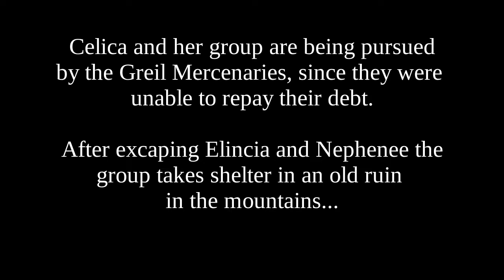Celica's Army VS Infernal Duma Mythic Hero Battle!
Skip to 01:40 for the battle!

In case anyone is curious my Leon is +10 and Boey is currently +6 ... Genny and Celica are umerged because I'm too stingy to summon for 5* merges.

I was not expecting Duma to appear as a Mythic """Hero""", but when he did I was so excited to fight him with Celica and her friends! Although to recreate how Duma went down for me in Shadows of Valentia I would need Valbar, Kamui, and Alm for the final blow (terrible quality video of Valbar, Leon, and Kamui vs SoV final battle... but I think I can record on my PC now so I'll try again when I beat the story again, on Hard this time too!!)

I wish Jedah was here too, but maybe he'll get his own GHB later? I hope so!! Maybe that red mage is supposed to be Jedah? If so he lived long enough to see Duma fall this time. I wonder what he would think of that!?

I hope you enjoy my silly Fire Emblem Heroes video! :)